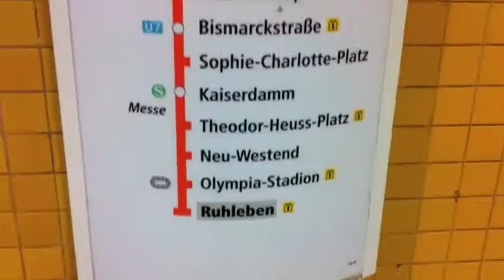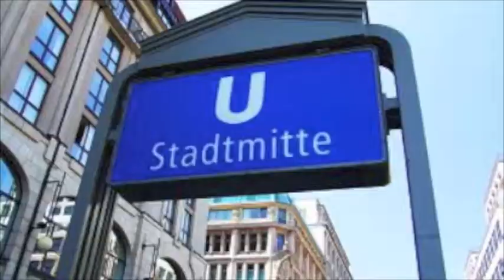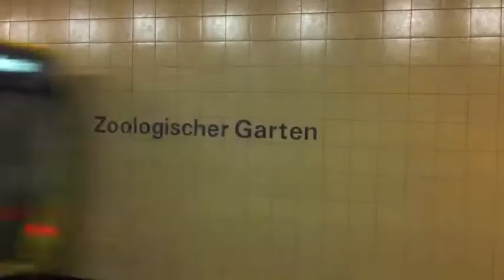SCHEFFLER ELECTRONICS - U909 (edit) [Beaze Records]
impressions of Berlin underground